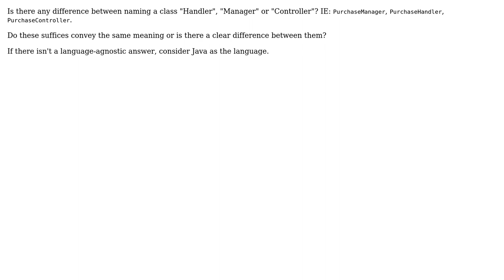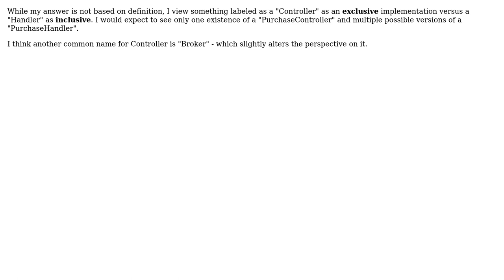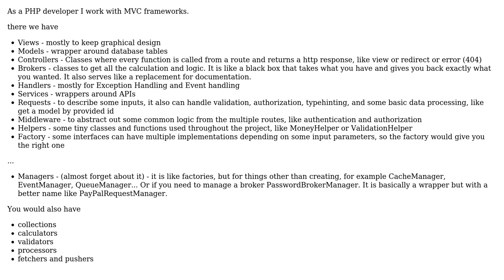Software Engineering: Difference between Handler, Manager and Controller (3 Solutions!!)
Software Engineering: Difference between Handler, Manager and Controller

With thanks & praise to God, and with thanks to the many people who have made this project possible! | Content (except music & images) licensed under CC BY-SA | Music | Images & others | With thanks to user Yevgeniy Afanasyev user kevin cline user hpique user David Savage and the Stack Exchange Network Trademarks are property of their respective owners. You are responsible for your own actions.